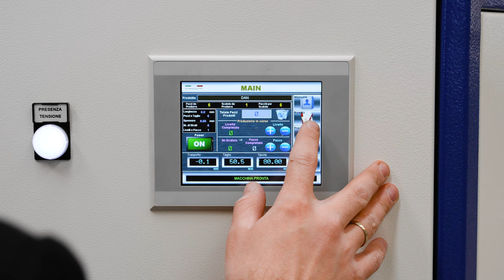FlexCut16 - NEW SHEET CUTTING MACHINE FOR FOAM & AIR BUBBLE FILM / VELA by FAP /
Automatic Cutter for production of sheets & formats with Air bubble film & Foam.
The FlexCut16 has been designed for the production of air bubble and foam formats starting from reels. It is equipped with a stacking system that does not damage the material - Needle free material collector.

The machine produces a regular cut with great precision in the size of the format.

Its versatility allows it to perform a great variety of functions, with the possibility of working with different sizes, thicknesses and materials, both in air bubble film and PE foam.

The main advantages of this new Cutter Vela by FAP are:
- Fully automatic format production process
- High production capacity
- High quality of the finished product
- Needle-free material collection
- Clean and straight cut
- Reduction of creases to a minimum
- Its versatility allows it to manage the most demanding production challenges
- Intuitive operation
- Construction with components of renowned brands, both mechanically and electrically.

MATERIAL CHARACTERISTICS / Air bubble film & Foam: thicknesses from 0,8 to 15 mm.
The type of material and its characteristics (laminated or not, thickness, rigidity and density) determine whether the material can be correctly cut and stacked. In the same way, the material type, thickness, rigidity and density determine the number minimum and maximum of rolls at input, so the number of sheets that can be cut at same time.